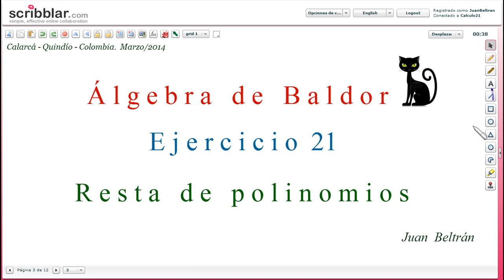Baldor 21_29: Resta de polinomios. 👀😺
Resta de polinomios.